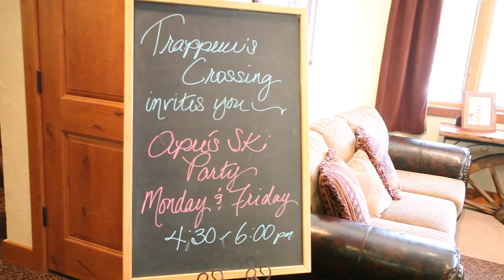Picture Yourself in a Great Steamboat Condo at Trappeur's Crossing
Trappeurs is consistently ranked among Steamboat's best resorts. You can enjoy wonderful amenities including 4 pools 8 hot tubs, a workout center, mini spa, concierge service and great shuttle service around town. You will love the easy access to Gondola and the base area plus a gourmet market and deli just a block away. for more info and other condo listings.